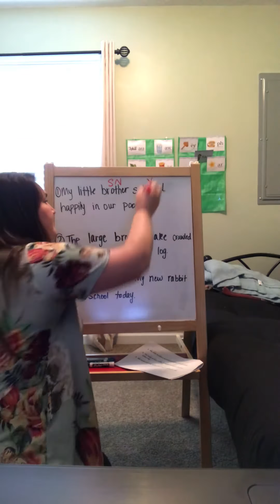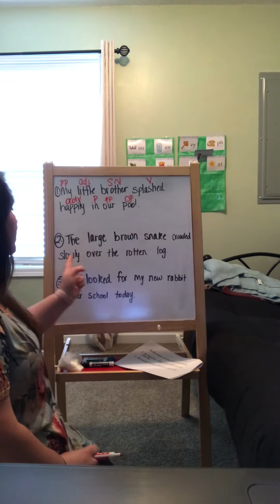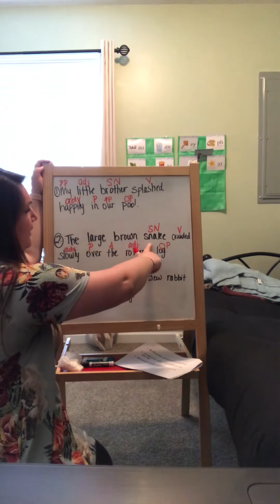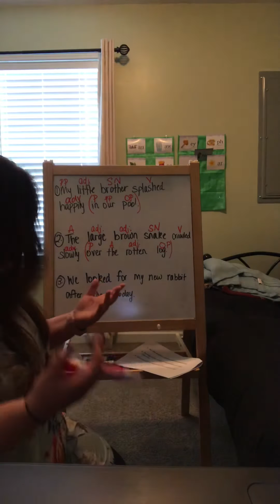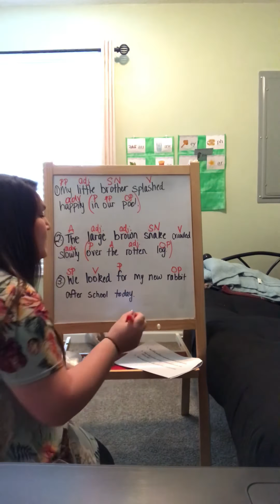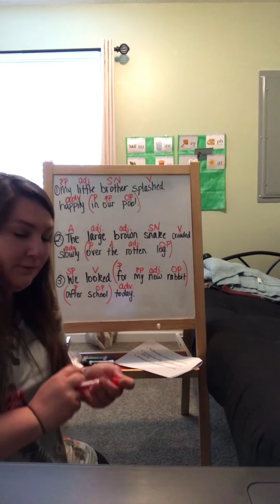Shurley English B1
Shirley English lesson B1 week 29